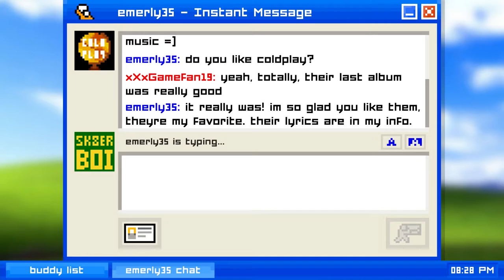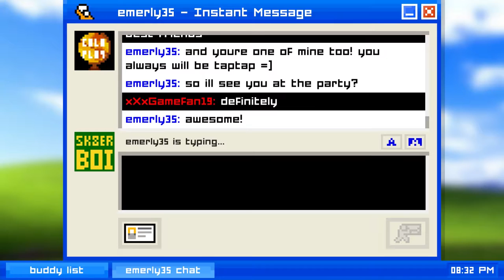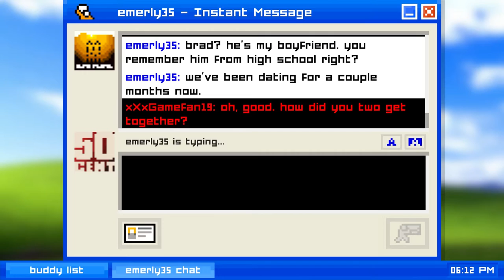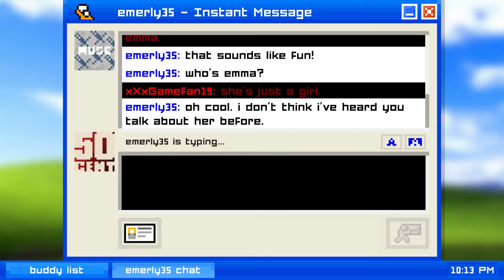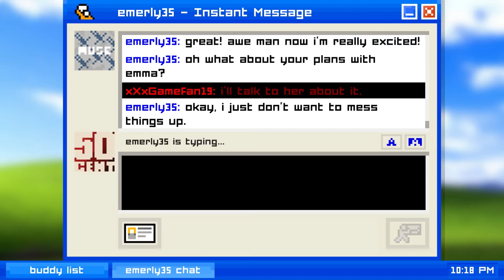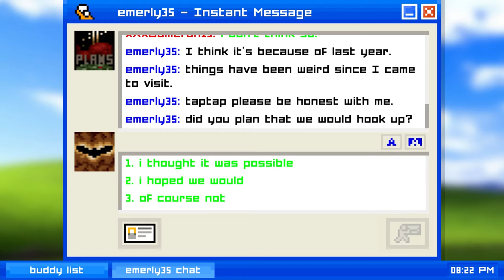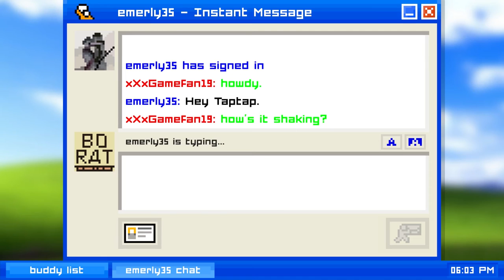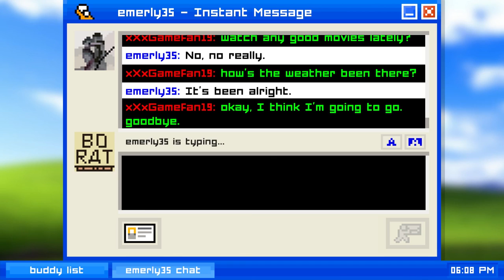Let's Play Emily Is Away (1): Teen Cringe Adventure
It's okay. We were all awkward teens once. So let's play a game that forces all those cringey memories back in your head!